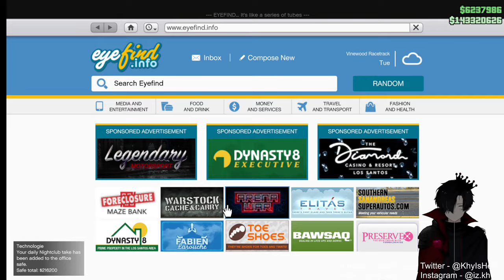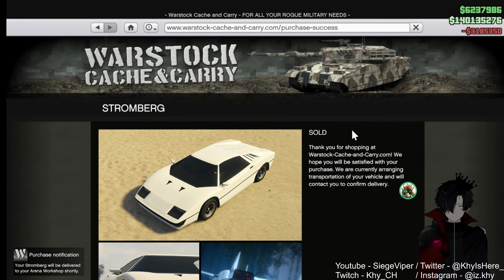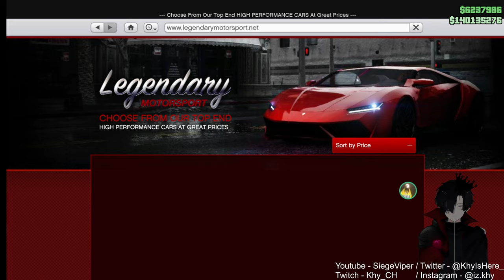GTA Online Heist #20 - Only Us Doing Stupid Things [FT JJ]